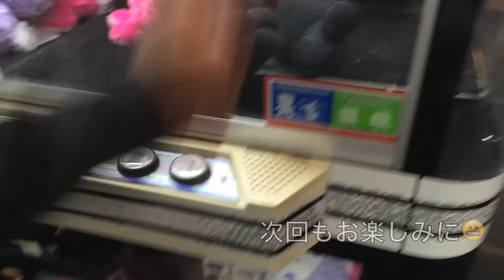素人がラウンドワンUFOキャッチャーに挑戦３【巨大ぬいぐるみ】 Beginners challenge claw machine3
※全くの素人なので期待しないで下さいm(_ _)m
we are beginners, but we tried our best!!!

毎週土曜日に投稿予定です。

素人がラウンドワンでUFOキャッチャー(クレーンゲーム)の巨大ぬいぐるみに取れるまで挑戦しました。
近々、千円で何個取れるか？の企画にも挑戦します。